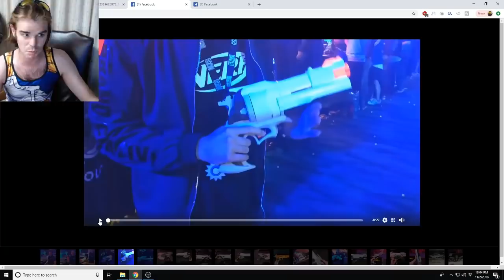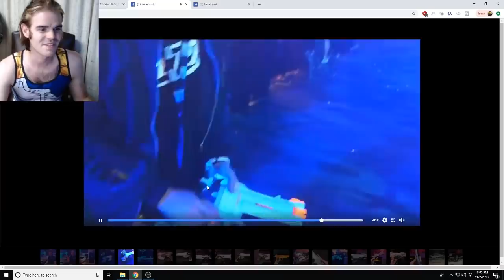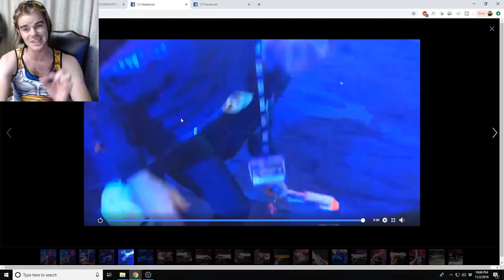First Look: McCree Revolver Pistol From BlizzCon (Nerf Rival)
Single Shot is a let down, but I love a good six shooter profile.
vvvvvvvvvvvvvvvv---( Keep Reading) ---vvvvvvvvvvvvvvvv

My fanmail address is:
Drac Thalassa
4426 Hugh Howell Rd.